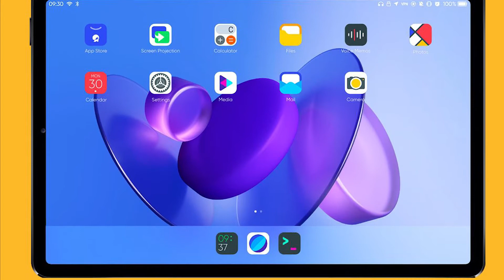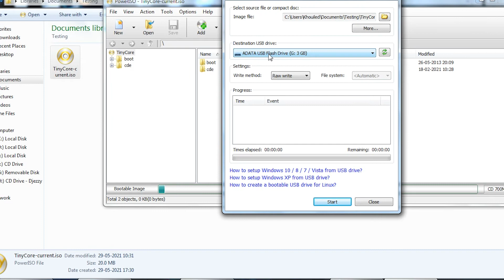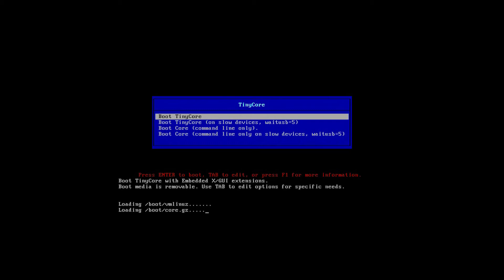شرح نظام لينكس وطريقة تثبيته + روابط التنزيل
نظام لينكس من أشهر أنظمة التشغيل المناسبة للمحترفين يعتمد هذا النظام غالبا على نظام كتابة الأوامر لتنفيذ المهام ولكن الشيئ المميز هو أنه يوجد أكثر 600 نسخة لهذا النظام

MagicISO:
أفضل معالج رخيص ومناسب للألعاب والبرامج القوية